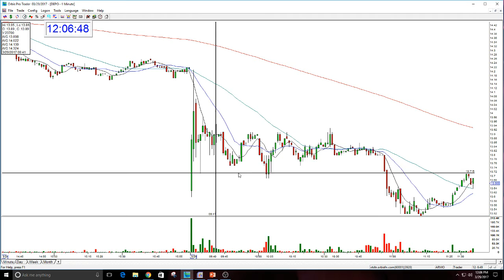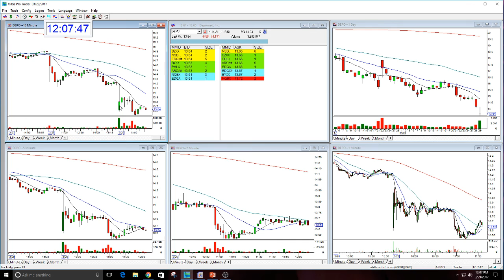DEPO STOCK SWOOSH PLAY OF THE DAY-3-29-2017